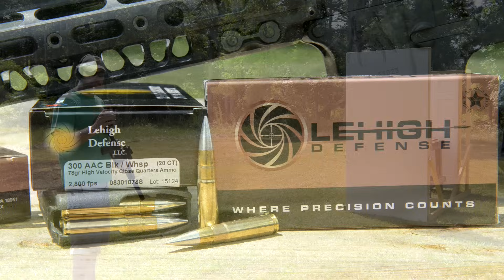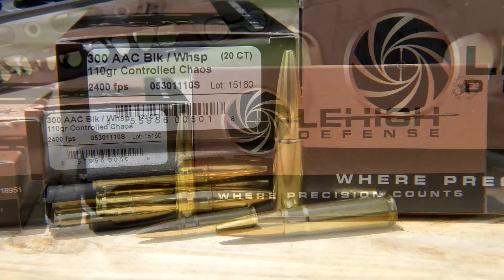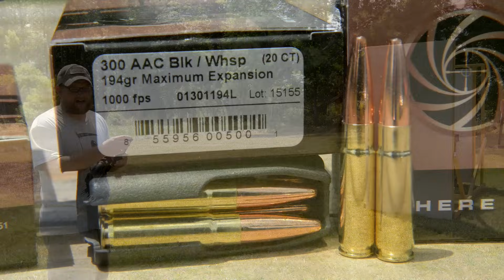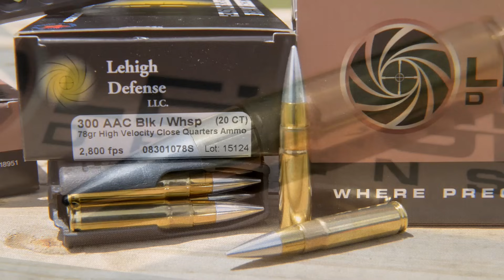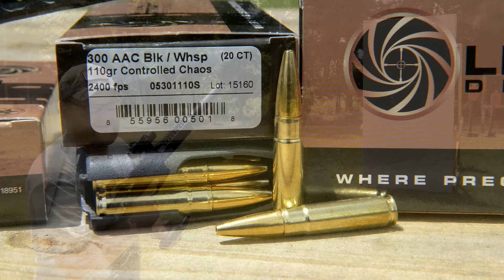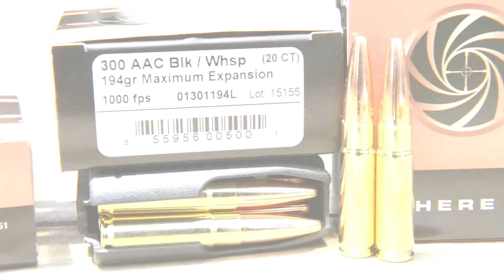Lehigh 300 Blackout for Self Defense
To check out Tim's video on the hunting application of Lehigh Defense Ammunition

Tim from Military Arms Channel pays us a visit to test out three Lehigh Defense 300 Blackout offerings for use in defensive scenarios. 300 Blackout is the SAAMI spec verison of the popular wildcat .300 Whisper. The cartridge is based on the 5.56x45mm but fires .308 diameter projectiles at supersonic and subsonic speeds. Converting an existing AR-15 to 300 BLK is as easy as replacing the barrel, however most will opt for a new upper for convenience.

Special thanks to Jon Patton with PattonMedia and The Gun Collective for his help with this production

FTC- This video contains a paid product placement in a syndicated professional video production; all opinions are our own and are neither approved nor disapproved by the advertiser.